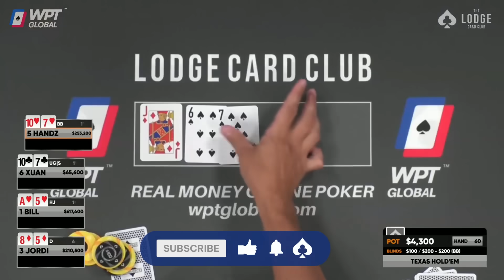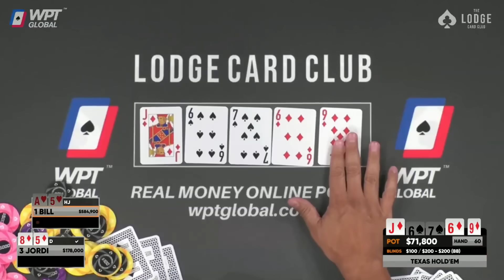POCKET ACES (Xuan Liu vs Jordi)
In this poker hand, Xuan Liu and Jordi Alexander play a massive pot. Watch to see how it went down.